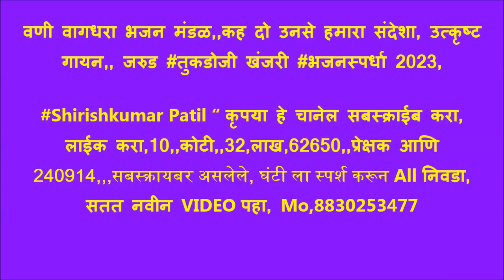वणी वागधरा भजन मंडळ,,कह दो उनसे हमारा संदेशा, उत्कृष्ट गायन,, जरुड तुकडोजी खंजरी भजनस्पर्धा 2023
जरुड राज्यस्तरीय खंजरी भजन स्पर्धेचे आयोजन संत गाडगेबाबा देवस्थान दि. 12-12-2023,,तर्फे जरुड जि.अमरावती येथे आयोजित केली होती.या भजन स्पर्धेचे परीक्षण 1} श्री,डॉ देवेंद्र यादव वर्धा 2} डॉ,प्रमोद बैस यांनी केले,
1} निमगव्हाण  भजन मंडळ 20001,रु. 2} हस्तापूर भजन मंडळ 17001,रु 3} राष्ट्रसंत भजन मंडळ जनूना
14001,रु 4} गुरुदेव भजन मंडळ मोझरी गुरुकुंज 11001, रु 5} नवयुवक भजन मंडळ आलोडा 9001, रु 6 } वरुड भजन मंडळ, 7001 7} वणी वागदरा भजन मंडळ 5001,  8} निमकवडा भजन मंडळ,4001,रु . 9} सावंगी मेघे 3001, रु, 10} माळेगाव काळी 2001, 11} खराळा भजन मंडळ, 1001,

1} उत्कृष्ट गायक: निखिल शेळके वरुड  १००० रु 2}  उत्कृष्ट हार्मोनियम: कृष्णा सावरकर आलोडा .१००० रु
3} उत्कृष्ट खंजरी: मंगलसिंग राठोड 1001,  4} उत्कृष्ट गौळण शैलेश जगताप, 1001, 7} उत्कृष्ट तबला 1001,

श्री.रामचंद्र शेंबेकर, डॉ,सुशील पाटील, विष्णू सालपे, देवेंद्र पाटील, जितेंद्र पाटील, रवींद्र सुरजुसे,  रोशन दारोकर, अशोक होले,  सुधाकर पाटील,विलास पिंपळकर,
बाबाराव घोटकर, भूषण पाटील, दिलीप दिघेकर, श्रीराम राऊत, नामदेव वसुले, आणि सरपंच सुधाकर मानकर,  अशोक होले, संजय देशमुख, सुनील वागद्रे, कुशल अम्बाडकर, राजूभाऊ बंसोडकर, सुधीर धर्मे,  आणि समस्त गावकरी जरुड.
ooooooooooooooooooooooooooooooooooo